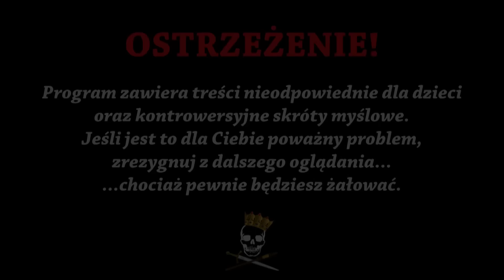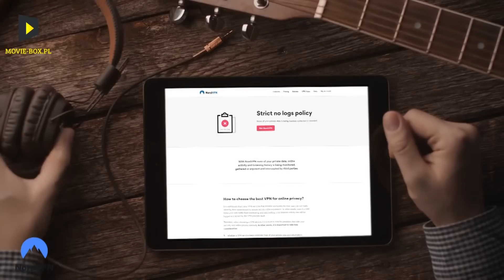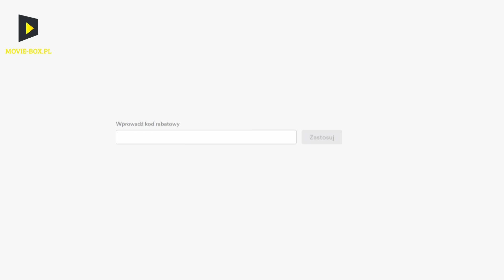Polscy zamachowcy - sztyletnicy. Historia Bez Cenzury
kod: historiabezcenzury
Teraz wyjątkowa Promocja Specjalna! 2-letni plan ochronny plus bonusowy prezent z ogromną zniżką!

Dzisiaj mamy dla Was odcinek o sztyletnikach - zbrojnej organizacji, utworzonej w czasie powstania styczniowego w celu walki z carską władzą oraz jej sojusznikami. Jak ta organizacja funkcjonowała? Jakie największe zamachy przeprowadziła? Czy wszystkie były udane? Kim byli żandarmi wieszający i dlaczego nie powinno się ich utożsamiać ze sztyletnikami? O tym wszystkim opowiemy Wam w dzisiejszym odcinku. Zapraszamy do oglądania!

Źródła informacji:
S. Koper, Polscy terroryści i zamachowcy. Od powstania styczniowego do III RP
W. Lada, Polscy terroryści
S. Kieniewicz, Spiskowcy i partyzanci 1863 r.
R. Górski, Polscy zamachowcy. Droga do wolności